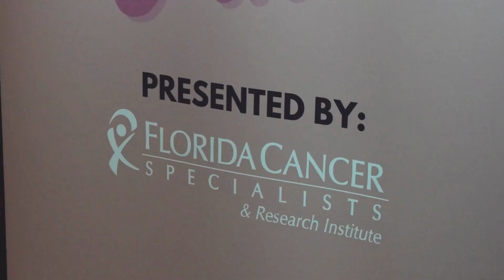October is Breast Cancer Awareness Month: What You Need to Know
About 1 in 8 women in the U.S., or 12%, will develop breast cancer by age 85. Early detection is critical for successful treatment, and mammography is a vital screening technique.

Florida Cancer Specialists & Research Institute is proud to partner with Mix 105.1 for Light the Town Pink – a program supporting Breast Cancer Awareness Month activities in Central Florida to educate the community about breast cancer and to help women and men get access to the resources, screening, and support they need.

FCS Medical Oncologist and Hematologist Dr. Sonalee K. Shroff sat down with Jenn Lopez to discuss:
• The importance of early detection in breast cancer treatment
• How mammography can detect breast cancer early
• The benefits of mammography
• The latest scientific advances in breast cancer treatment
• How to get access to resources, screening, and support for breast cancer

Spread the word about breast cancer awareness by sharing this video with your friends and family. Together, we can make a difference in the fight against breast cancer.

To learn more about our comprehensive breast cancer treatments and services close to home,